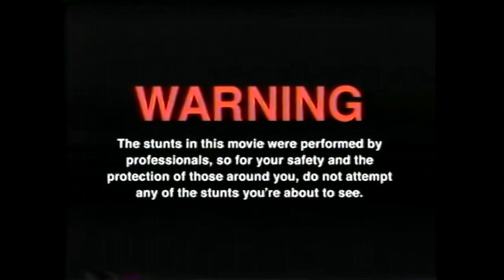Wir testen die YVEL MAß !!! YVELTAL HALLOWEEN SPECIAL (feat Hannes & Jennaia)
GUMMA !!!

Mein Trainer Code : 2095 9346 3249